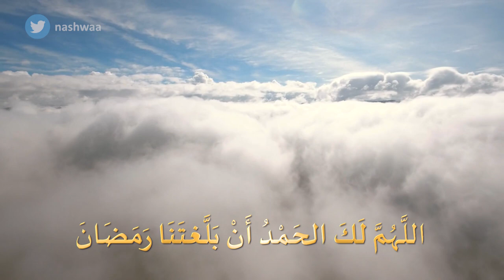26 رمضان 1444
26 رمضان 1444 هجرية
اللَّهُمَّ لَكَ الحَمْدُ أَنْ بَلَّغتَنَا رَمَضَانَ... فحَبِّبْ اِلَيْنَا فِيهِ الاحْسَانَ، وكُرْهِ الْفُسُوقِ وَالعِصْيَانِ وَحَرِّمْ عَلَيْنَا فِيهِ السَّخَطَ وَالنّيرانَ